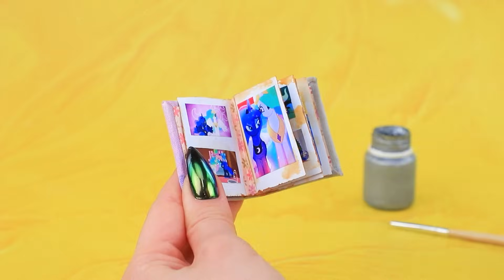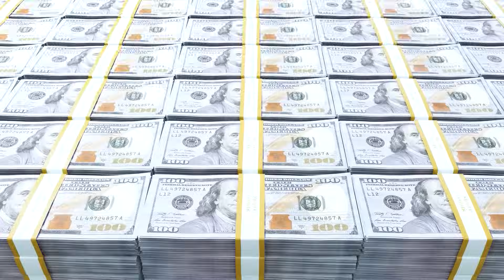Broke Celestia vs Rich Luna / 31 DIYs for LOL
Chrysalis has caused a rift between the alicorn sisters! Celestia goes broke, while Luna turns into a rich princess! Will the girls be able to reconcile, restore peace to the kingdom, and teach the villainess a lesson? Find out in the new video from LaLiLu Land!

Supplies and tools:
• Utility knife
• Set of acrylic paints
• Paintbrushes
• Office scissors
• Ruler
• Cutting mat
• Styrofoam
• Nail polish
• Nail glitter rub
• Tulle
• Burlap
• Rope
• Cardboard
• Caps
• Lenses
• Safety chain
• Silver ribbon
• Sticks
• Dry pastel
• Tape
• Designer paper
• Corrugated paper
• Velvet
• Decor element
• Gold acrylic metallic
• Base for the switch
• Printed picture
• Star sequins
• Foam paper
• Beads
• Straw
• Beer cardboard
• Decorative paper
• Paper
• Printed photos
• Bead clip
• Base for a pendant
• Metallic cardboard
• Clear nail polish
• Jewelry part